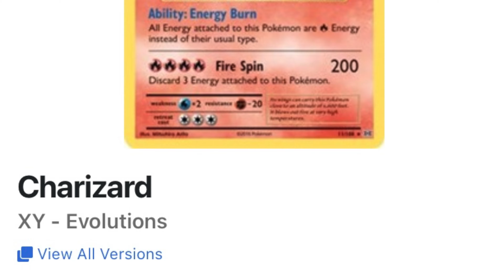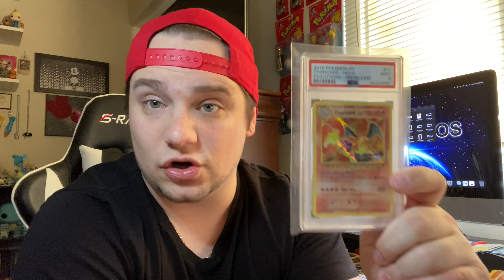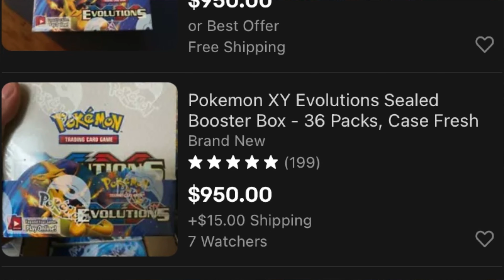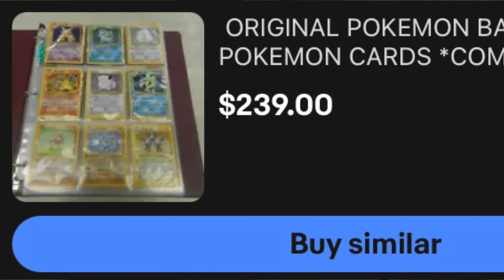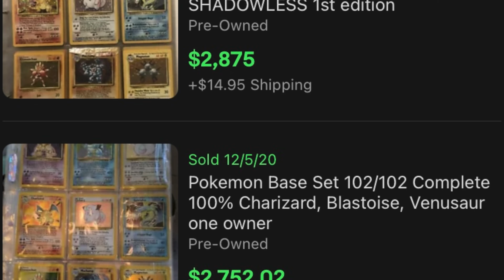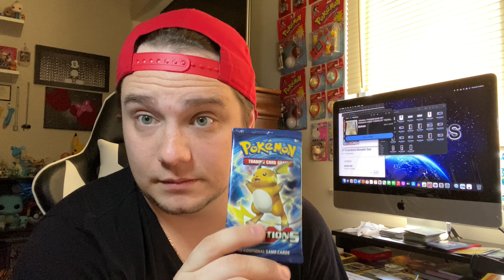Do NOT Open XY Evolutions Pokemon Packs!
In this video, we're going to talk about why you shouldn't spend big on Pokemon Evolutions and some other tips to help you save money while playing the game.

As a Pokemon trainer, you're probably always looking for ways to level up your team and improve your game. But is it really worth spending big on Pokemon Evolutions? In this video, we're going to share some reasons why you should stop before you spend big on these upgrades and find other ways to improve your team.

By watching this video, you'll be able to save money and improve your game at the same time! So don't miss out and stick around for the end where we give you some final tips to save even more money on Pokemon!

Follow Us On EVERYTHING Before Your Memories Are Gone Forever!